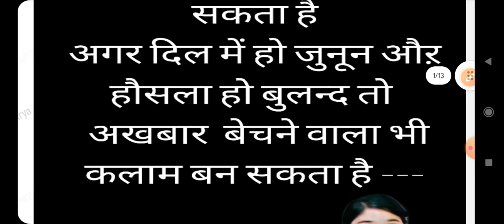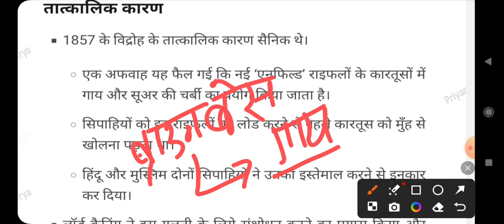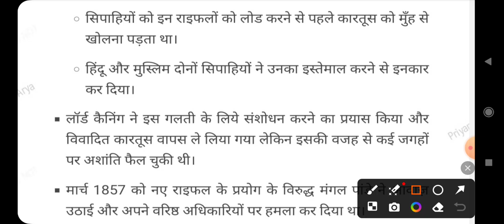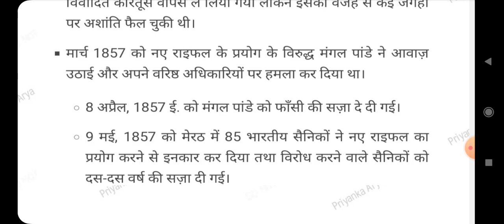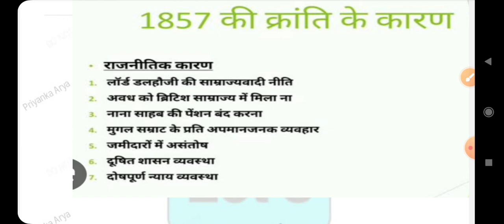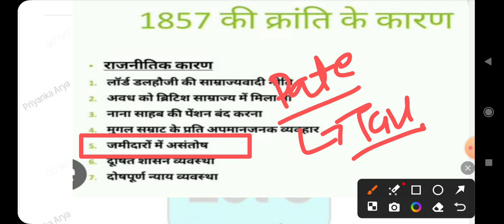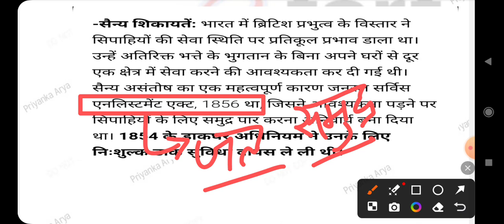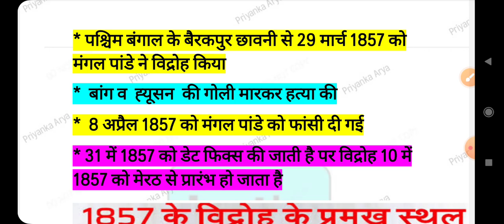1857 का विद्रोह - 1👍modernhistory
Let's Start Study  एक परिवार है आप सब इस परिवार  के सम्मानित सदस्य है हमारा मुख्य उद्देश्य सभी तक मुफ्त गुणवत्तापूर्ण शिक्षा उप्लब्धय कराने का है इस कार्य में आप सब के सहयोग की आवश्यकता है आप वीडियो को सबके साथ शेयर करे व चैनल को सब्सक्राइब कराये जिससे मैं ऊर्जान्वित होकर कार्य कर सकूं इस समय आप सब के सहयोग की आवश्यकता है
धन्यवाद
आपकी  offline classes भी start है बस मेहनत करिए

अपने अन्य साथियों को यह link share कर सकते यहाँ आपको free notes व test seriees मिलेगी
यदि आप मेह्नत व गुणवत्ता से समझौता नहीं करते तो आपका हमारे चैनल में स्वागत है
मेहनत करिए अपनी कलम से क़िस्मत को लिखिए

जो धधक रहे हैं दिन रात मेहनत की आग में वे सब भविष्य के सूर्य हैं अपने परिवार के...❤️

bpsc परीक्षा के लिए free notes के लिए telegram channel जॉइन कर ले

अपनी कलम से किस्मत लिखिए

Bpsc 3.0  व ro exam व up police के लिए important नोट्स है जिस sub की जरुरत हो download कर लीजिए
मेहनत करते रहिए आजकल लोग ख़ैरियत नहीं हैसियत पूछ्ते है

होगी लोगों की चाहत चाँद पर तुम तो सितारों को कंधे पर सजा लेना
 जो कहते हैं ना कि तुमसे ना हो पाएगा उनको अपने सफलता समारोह में जरुर बुलाना
अबकी बार वर्दी पहन कर पहला सेल्यूट माँ - बाप के नाम कर देना